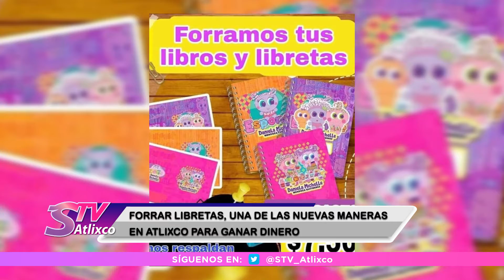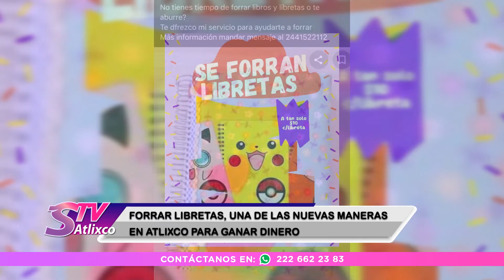Forrar libretas, una de las nuevas maneras en Atlixco para ganar dinero